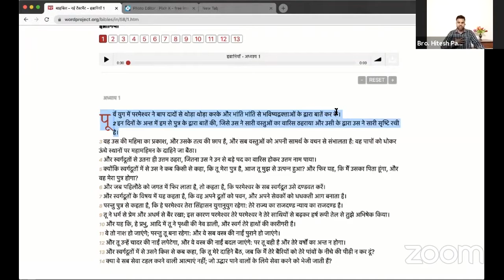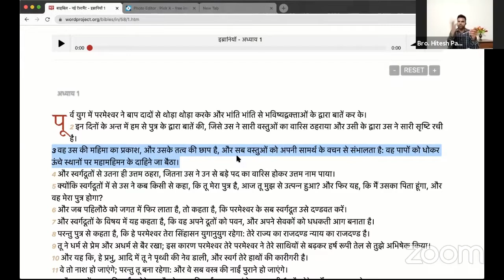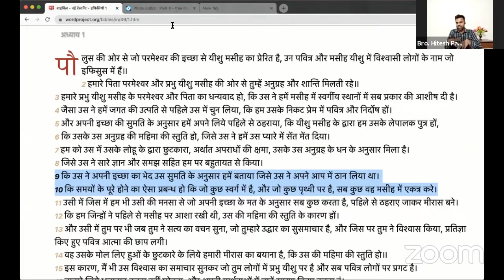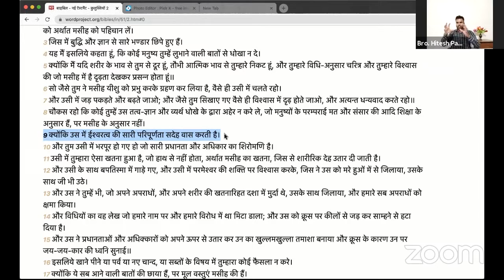Bible Study (10-06-2020)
Bible Study From : Ps. Hitesh Patelia